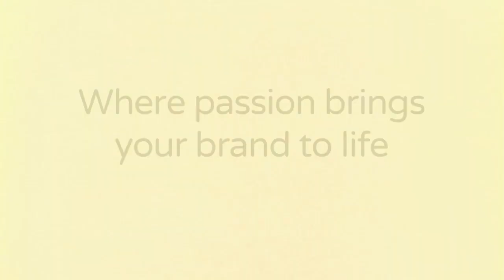MediaCo Wembley Stadium Edit 3